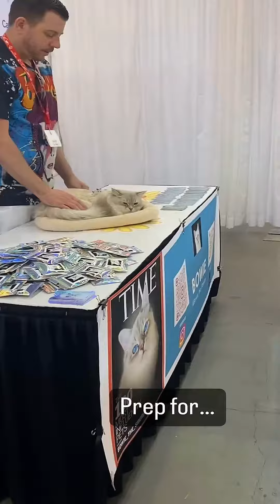CatCon 2023: Meet Bowie, the Fluffiest Siberian Cat! 😺🎉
Welcome to CatCon 2023! Get ready to meet Bowie, the fluffiest Siberian cat you've ever seen! 😺🎉 In this wonderful video, you'll be mesmerized by Bowie's majestic beauty and charming personality. Don't miss out on this adorable feline sensation! 😻🔔